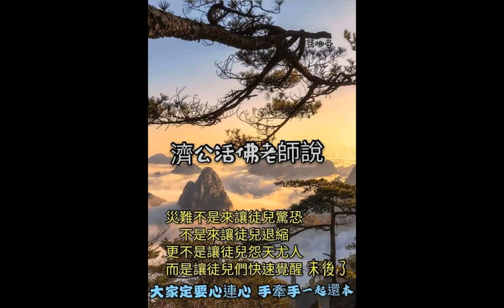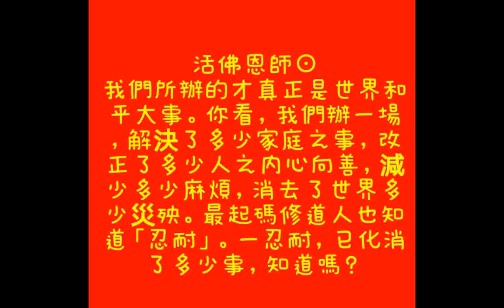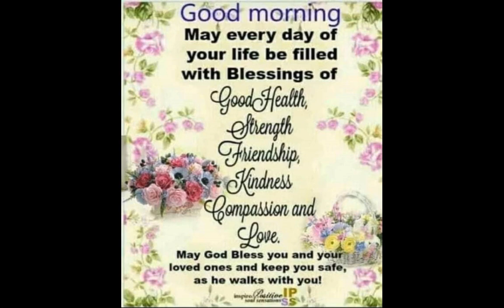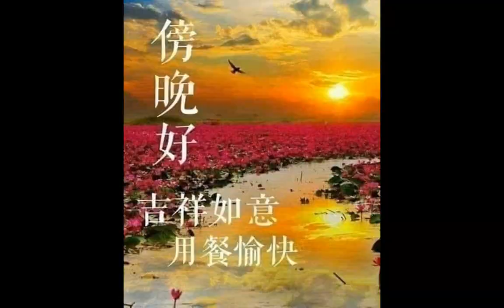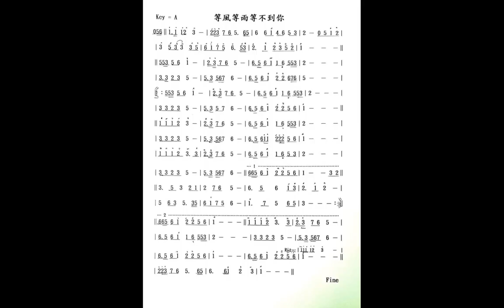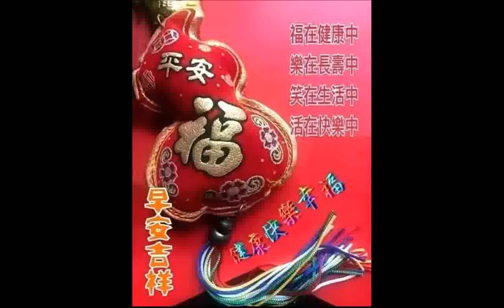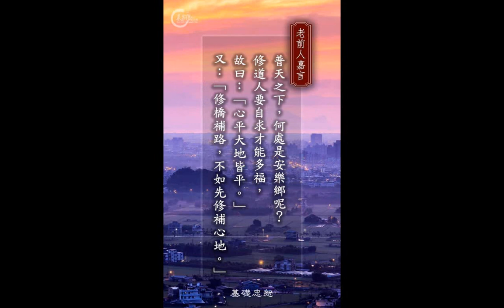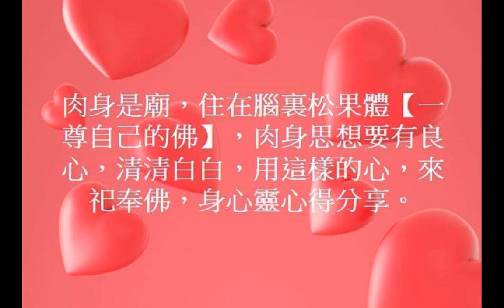THREE TREASRUES OF TAO_html由#善書圖書館網站分享+很多的早安晚安問候圖文珍貴圖片集#Messenger分享2021#速讀訓練參考資源影片版權開放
世間財世間用--生不帶來，死不帶去，或是給以後不相識的人用，但是得三寶心法卻能帶著走，在世能逢凶化吉、躲劫避難、改變命運，壽終能超生了死，離苦得樂，智者切莫入寶山而空手回。